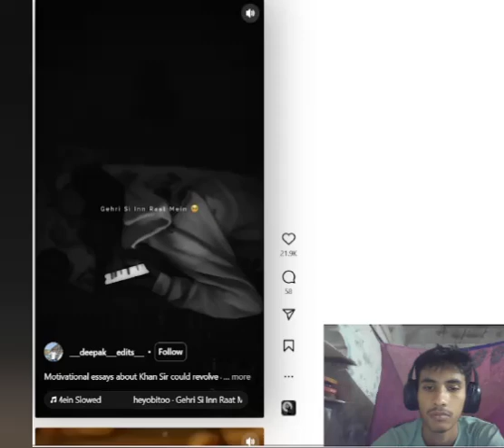BTS(Achha karne jata hu galt ho jata hai)🙏🙏